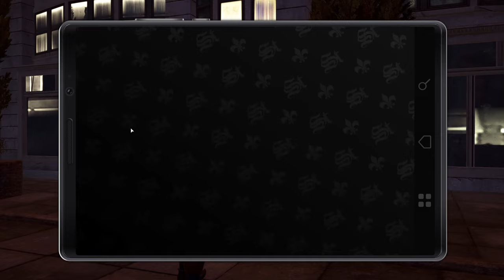Let's Play Saints Row The Third Remastered (Part 2)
In this episode we continue to knock out the first wave of activities but things don't go according to plan in various ways including:

-Pierce deciding he doesn't want to get back into the car when hell is breaking loose all around us

-Insurance Fraud not being laughably easy in this installment of the series

-The folly of man when trying to ego challenge an entire activity that's above my weight grade